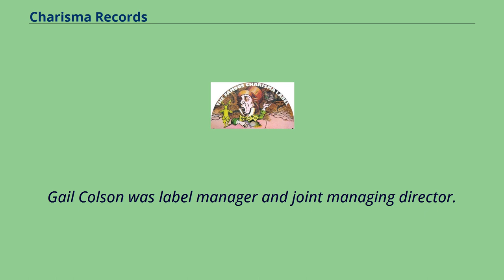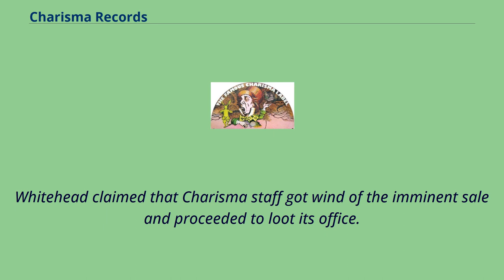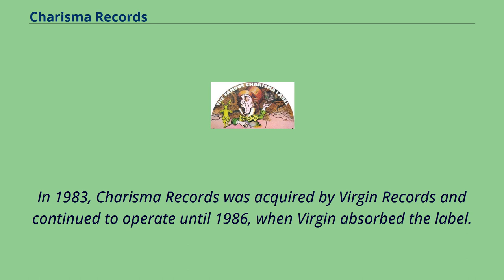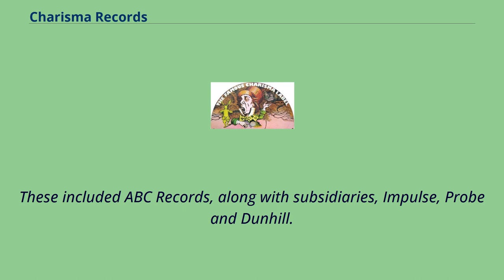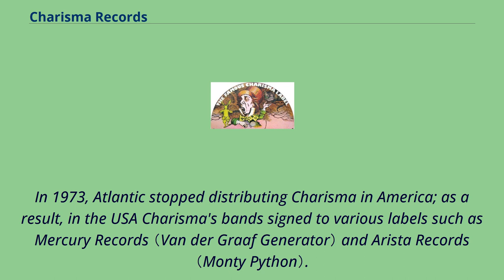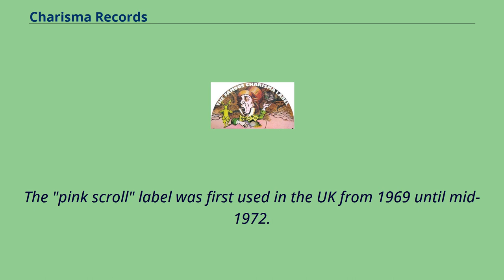Charisma Records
Charisma Records （also known as The Famous Charisma Label） was a British record label founded in 1969 by former journalist Tony Stratton-Smith.
He had previously acted as manager for rock bands such as The Nice, the Bonzo Dog Band and Van der Graaf Generator.
Gail Colson was label manager and joint managing director.
The label's most successful acts were Genesis, Peter Gabriel, Julian Lennon, and Monty Python.
The first release was an LP by Rare Bird, in （probably） November 1969, and this group gave Charisma its first hit single, Sympathy, in early 1970.
（Sympathy was a reworking of Giazotto's 'reconstruction' of Albinoni's Adagio.） Charisma's first UK label was a distinctive magenta scroll design （though it is generally referred to in record collecting circles as "pink
scroll"） - magenta was the colour that Stratton Smith chose to represent the label, and this was reflected in his later horseracing colours, red for Manchester United, green for Brazil, and magenta for Charisma.
Its second logo （used beginning in 1972） of Sir John Tenniel's drawing of the Mad Hatter （sometimes combined with a montage of other images from Alice's Adventures in Wonderland） made the label instantly recognizable.
Much of the early distinctive artwork used by the label was created by Paul Whitehead.
Whitehead's original illustrations for three Genesis albums were stolen from the Charisma archives when it was sold to Virgin Records in 1983.
Whitehead claimed that Charisma staff got wind of the imminent sale and proceeded to loot its office.
The label also released material by The Nice, Robert John Godfrey, Lindisfarne and Alan Hull, Ha...